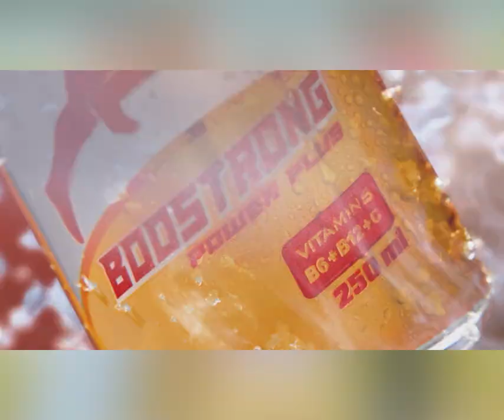មហាបេសកកម្មស្វែងរកបុរសខ្លាំងទូទាំងខេត្តក្រុង ប៊ូសស្រ្តង ព្រឹត្តិការណ៍បីស្រ្តី រដូវកាលទី២